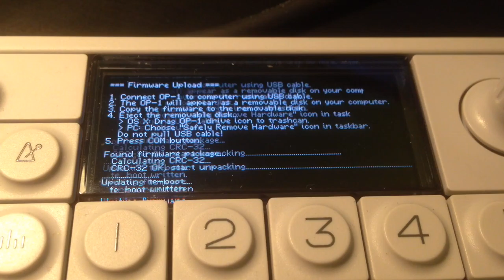IMG 1940 | Abstract Trash | OP-1 firmware updating